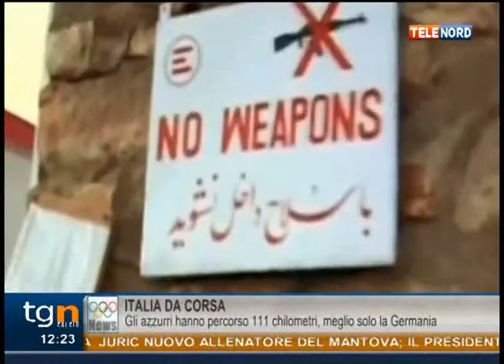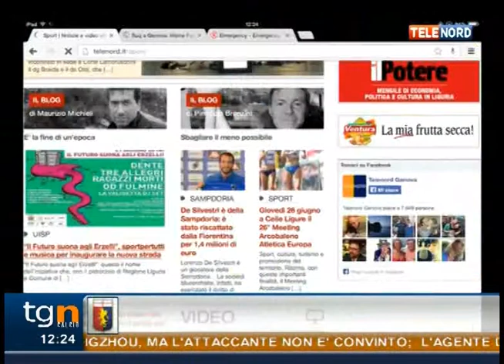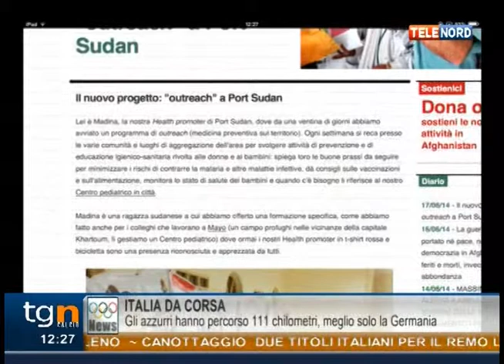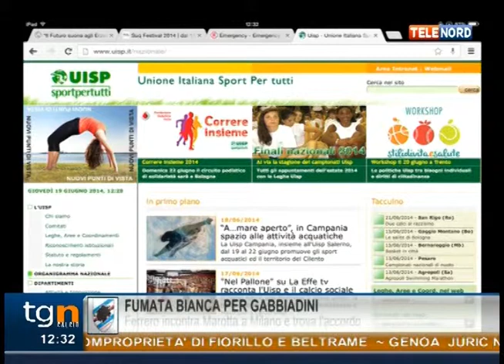UISP MAGAZINE, la puntata del 19 giugno 2014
Quarantesima puntata della stagione 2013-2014 per "UISP MAGAZINE", il format, condotto da Maria Grazia Barile, che Telenord dedica ogni settimana alle attività dell'Uisp in Liguria. Ogni giovedi, alle 12.15, in diretta su Telenord (canale 13 del digitale terrestre, canale 845 del bouquet di Sky), e in diretta streaming sul sito ospiti, immagini,approfondimenti su eventi ed appuntamenti targati Unione Italiana Sport Per tutti